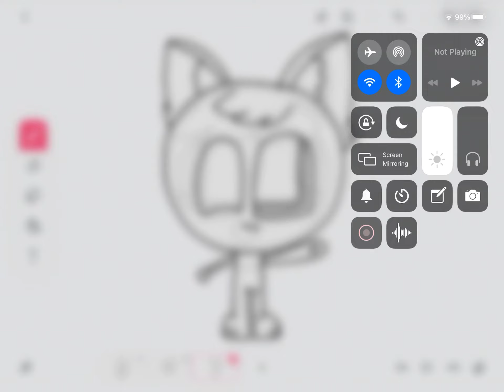Make your own Cats vs Monsters OC